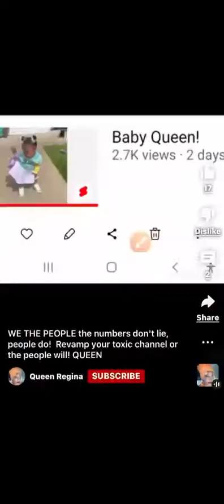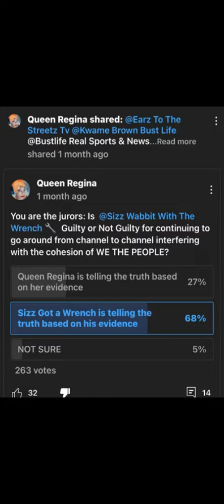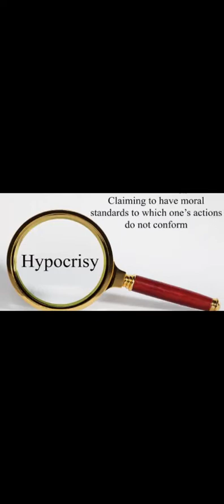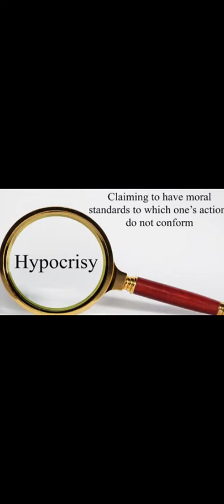Lost Files | Queen Vs Quean | What is a Queen/Quean?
19 min video where we delve into the differences between a Queen & a Quean by  breaking down the meaning of each definition & viewing the behaviors of YouTube content creator, @QueenBee-Regina as an example.

⚖️For education/entertainment purposes only. These are my opinions alone and not fact.

⚖️Leticias_3rdEyePOV assumes no responsibility or liability for any errors or omissions in the content of this site. The information contained in this site is provided on an “as is” basis with no guarantees of completeness, accuracy, usefulness or timeliness”